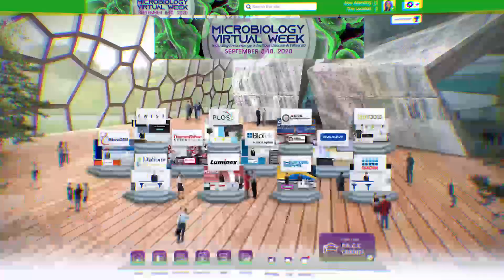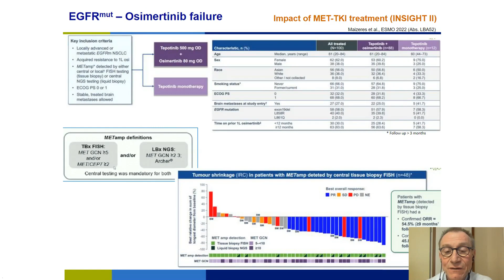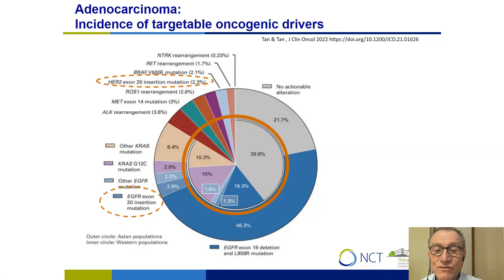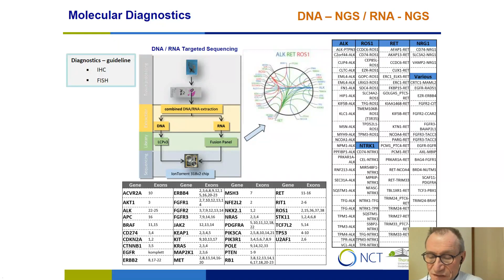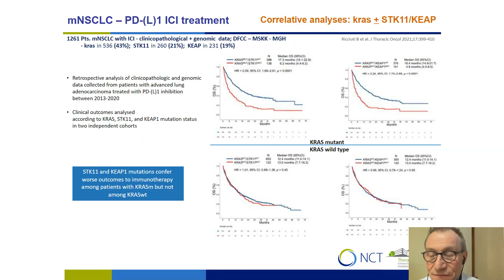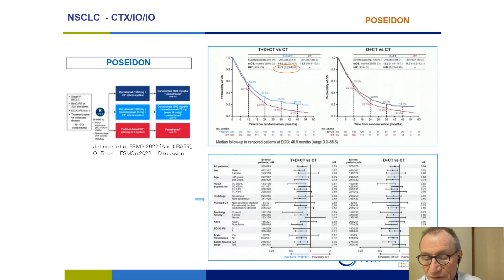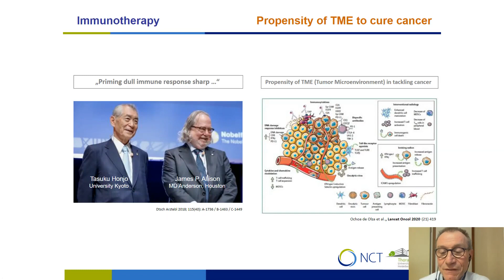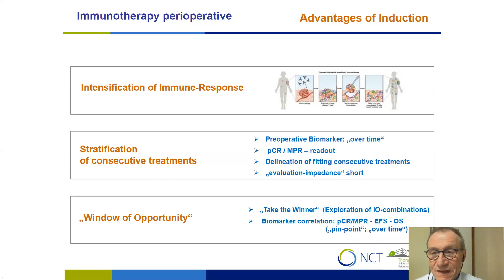The Evolving Landscape of Lung Cancer Treatment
Presented By:
Michael Thomas

Speaker Biography:
Professor Michael Thomas heads the department of thoracic oncology at the Thoraxklinik - University of Heidelberg and is member of the board of directors of the National Center on Tumor Diseases in Heidelberg. He is strongly dedicated to clinical and translational research in thoracic oncology. Chairing the German Lung Cancer Cooperative Group he designed and conducted large scaled phase III trials in the trimodally treatment setting of non-small cell lung cancer. Translational research activities focus on the assessment of molecular features and prerequisites of the tumor microenvironment indicating predictive and prognostic impact in the locally advanced and metastatic treatment setting.

Webinar Abstract:
 While a decade ago the prognosis of lung cancer patients was very disappointing, nowadays a substantial evolution is driven by targeted treatments and immuno-oncology. With extended, scaled genetic diagnostics—including qPCR, digital PCR, Sanger Sequencing, and NGS—becoming broadly available and aligned with evolving options of target treatment, outcome in metastatic nonsmall cell lung cancer (mNSCLC) is overriding a 50% survival proportion after 5 years in subgroups with gene-fusions (e.g., ALK-fusion). This is counterparted by the impact of immune checkpoint inhibition (ICI) with and without chemotherapy. Herein, mNSCLC with PD-L1-expression ≥ 50%, a 30% 5-year-survival probability is achieved and ICI is pushing borders over stages in patients with locoregional disease. Here, perioperative ICI implementation carries advancements in outcome and offers “window of opportunities” such as:
Strategies in the induction treatment scenario,
Even to delineate candidate biomarkers for further enrichment and patient stratification can be explored.
These parallel advancements of molecular diagnostic capabilities, targeted treatment options, and ICI development are driving the transition of the treatment landscape of lung cancer.

Earn PACE Credits:
1. Make sure you're a registered member of LabRoots
2.